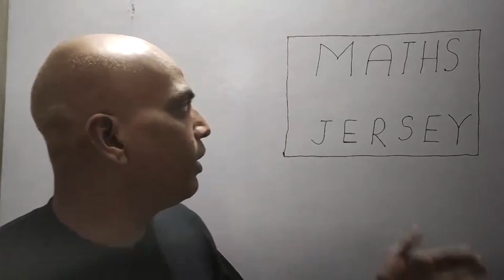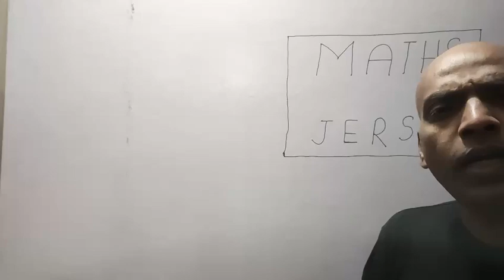Welcome to our Channel || MATHS JERSEY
Hi Baccho, Welcome to MATHS JERSEY
We focus on providing Quality Education for class 9th to 12th.